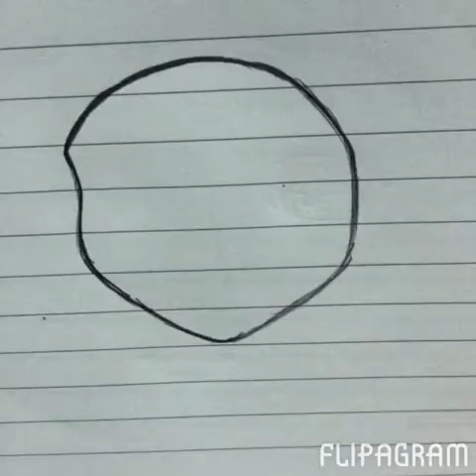A simple drawing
🎀 Hello Lovelies 🎀 so I uploaded my 2nd YouTube video! I hope you liked it!                              For those who are wondering 🌸                              MUSIC- The Star EXO 🌟                                           And the app I used to make this video was Flipagram!                                                                      Byeee 👋🏻👋🏻